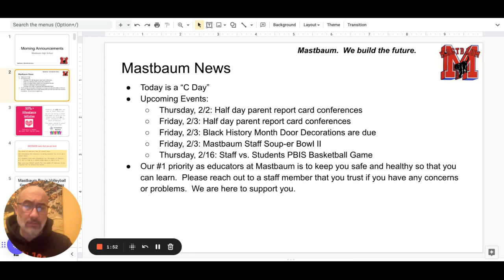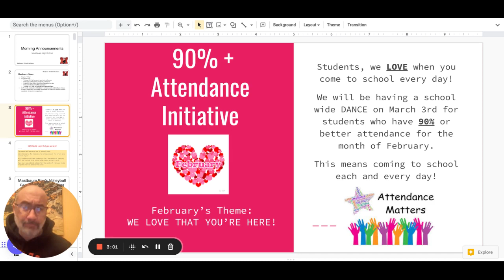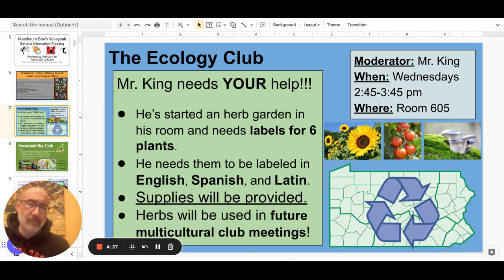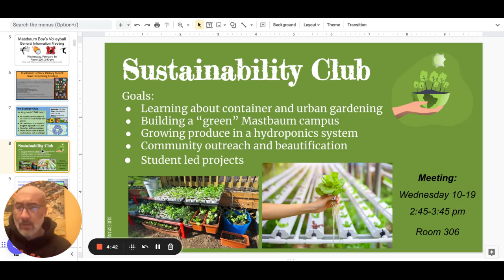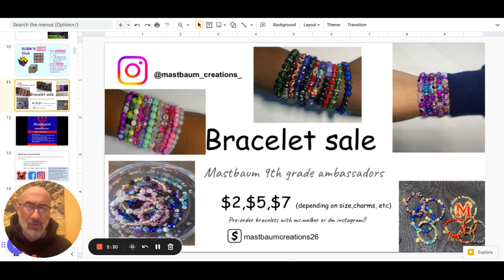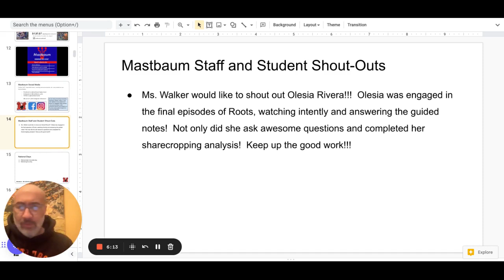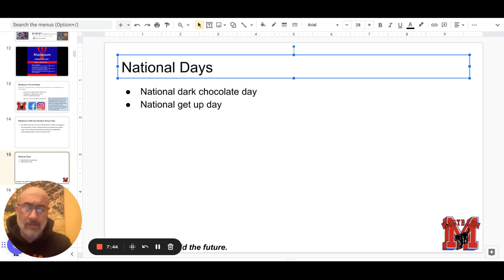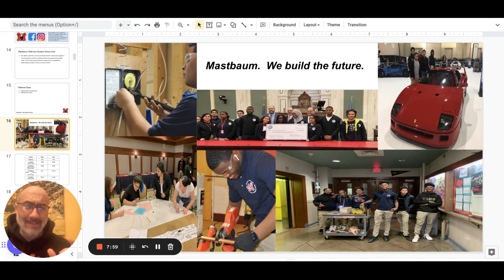Morning Announcements Google Slides 1 February 2023